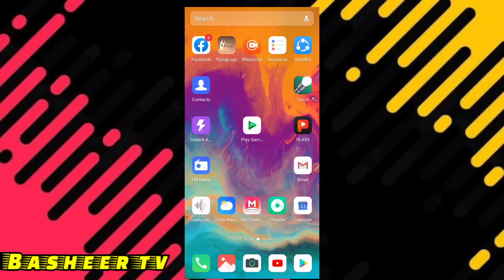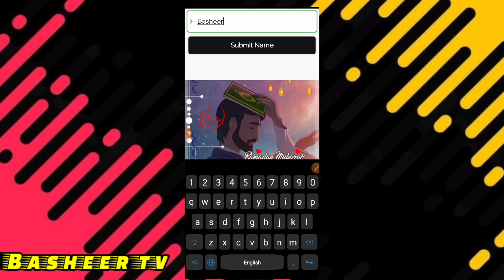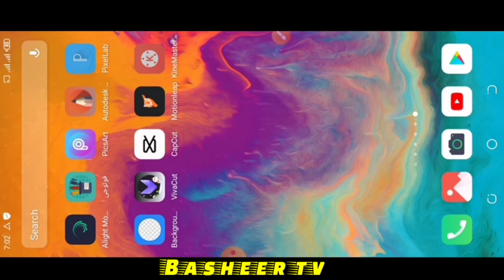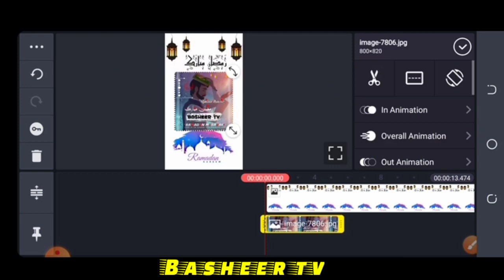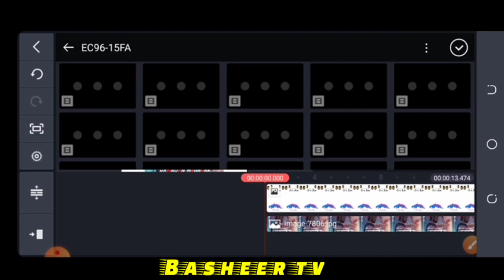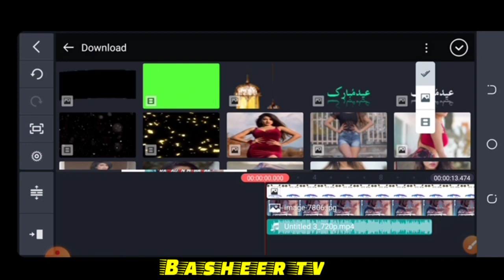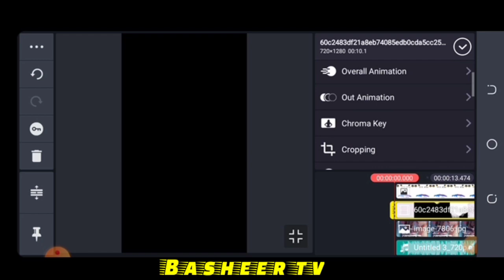Trending Tiktok Ramzan Double Exposure Name Art Status || Ramzan mubarak status editing 📶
Tiktok Ramzan Double Exposure Name Art Status || Ramzan mubarak status editing 📶

Wellcome to Basheer tv

All Photo and Video Link

Ramzan dp maker app